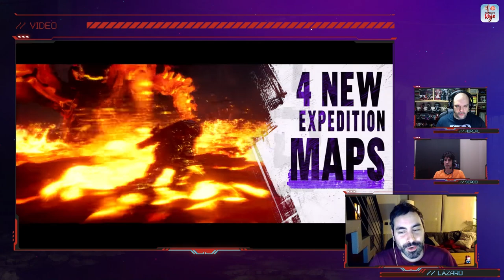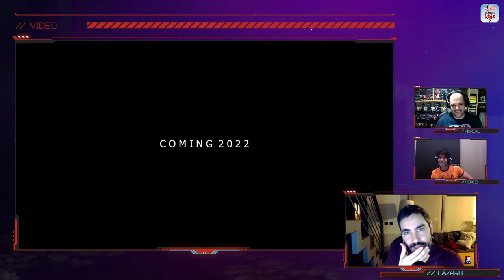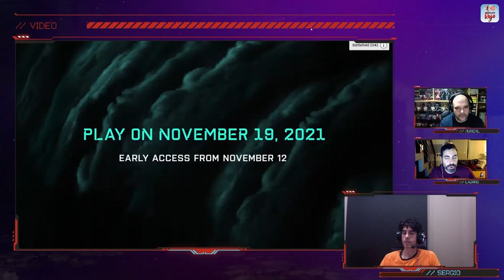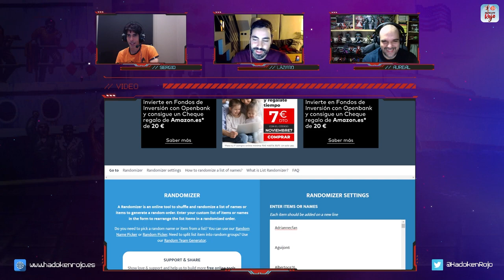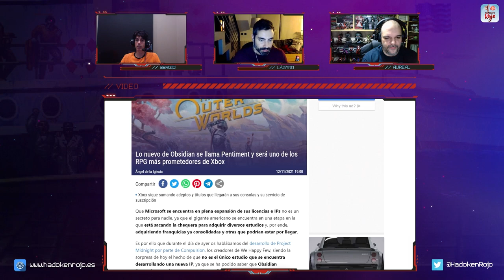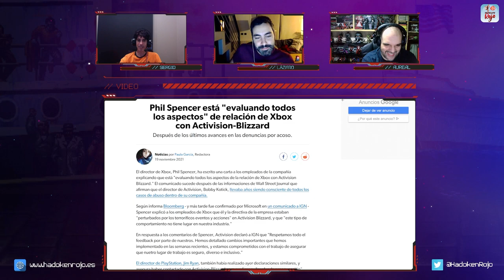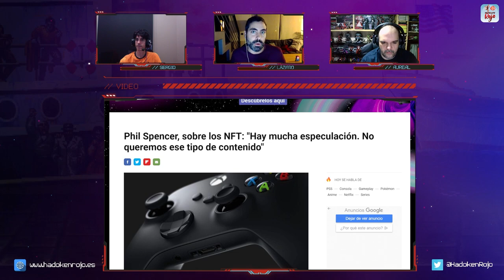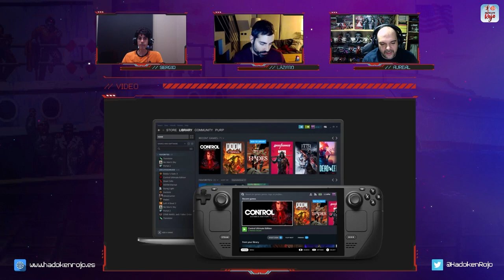Hadoken Rojo 62 - 20 años de Xbox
En el programa número 62 de Hadoken Rojo recuperamos a nuestro querido Aureal después de un mes sin dejarse ver. Y aprovechamos su presencia para arrancar fuerte comentando las “curiosas” nominaciones a los premios The Game Awards liderados por su gran colega Geoff Keighley.

🕵🏻‍♂️ Después comentamos los rumores que circulan sobre posibles nuevos títulos que serían presentados en diciembre en la celebración de esta misma gala como Star Wars Eclipse de Quantic Dream o Pentiment de Obsidian.

👍 Luego nos centramos en Phil Spencer y sus acertadas declaraciones recientes criticando a Activision, los juegos que usan la tecnología NFT, Game Pass y demás temas de interés.

📉 A continuación, pasamos a tratar el tema de la escasez de consolas en general: no hay ni PS5, ni Xbox Series X… ni PS4.

📅 Más tarde comentamos el retraso que ha experimentado Steam Deck hasta febrero y valoramos el estado actual de las portátiles: ¿hay mercado para este tipo de máquinas? ¿Qué nos parecería una nueva portátil de Sony o Microsoft?

📺 Terminamos el repaso a la actualidad con nuevos gameplays de juegos como Lies of P, Dragon Ball the Breakers, Windjammers 2 o MultiVersus.

🥩 Y para el solomillo, repasamos lo que nos dejó la primera Xbox debido a su vigésimo aniversario, con nuestro particular Top incluido.